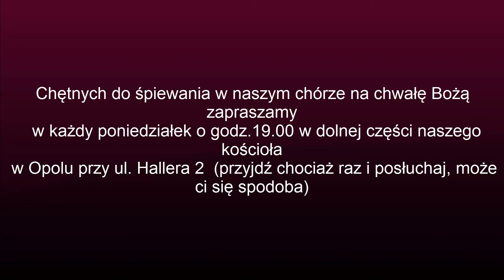Koncert u oo. Franciszkanów w Opolu - Bracia patrzcie jeno